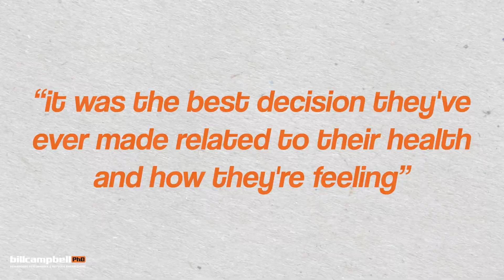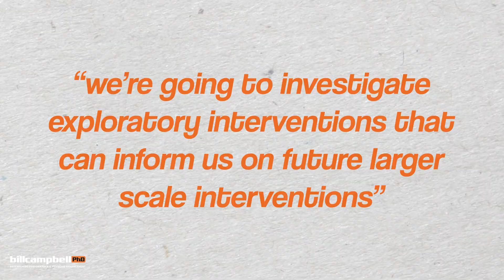Why Menopause Wreaks HAVOC on Your Weight Loss Goals? Dr. Bill Campbell Show's The Research!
Are you tired of feeling like menopause is sabotaging your weight loss goals? Do you find yourself gaining weight despite following a healthy diet and exercise routine? You're not alone! Many women experience weight gain during menopause, but it's not just about the number on the scale. Menopause can wreak havoc on your metabolism, energy levels, and overall health. In this video, we'll explore the reasons why menopause makes it harder to lose weight and what you can do to overcome these challenges. From hormonal changes to lifestyle adjustments, we'll dive into the strategies that can help you achieve your weight loss goals despite menopause. So, if you're ready to take control of your health and wellness, watch until the end and let's get started!

A huge thank you to @HoneHealth  providing science-backed solutions to help women optimize their health during menopause. Learn more about their menopause treatment options here:

This series is made possible by ​⁠ @orangetheory  helping you push past your limits with expert coaching and science-backed workouts.

💪 Science-backed strategies. Sustainable results.

Bill Campbell PhD is a leading expert in physique enhancement and exercise science, dedicated to helping people optimize their body composition through evidence-based strategies. With over 20 years of research, he simplifies complex diet and training concepts to empower fitness enthusiasts, coaches, and professionals to achieve sustainable and lasting results.

Facebook: Bill Campbell, PhD
YouTube: Bill Campbell PhD d

📚 Learn and Grow with Dr. Campbell’s Resources

Body by Science Research Review: A monthly review simplifying the latest fat loss and muscle-building research.
Body by Science Annual Subscription: Get 12 issues for the price of 11 with an annual plan—stay up to date year-round.
Greatest Hits Year 1: Six transformative studies that have reshaped fitness coaching and delivered proven results.
Physique Coaching Academy: The ultimate program for coaching epic results with your clients.

Together, let’s simplify fitness with strategies backed by science! 💪